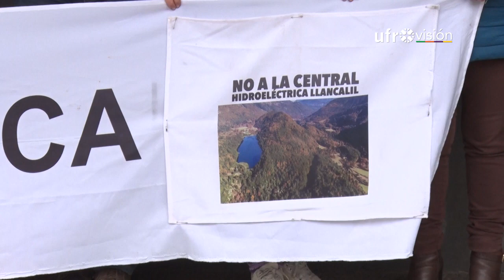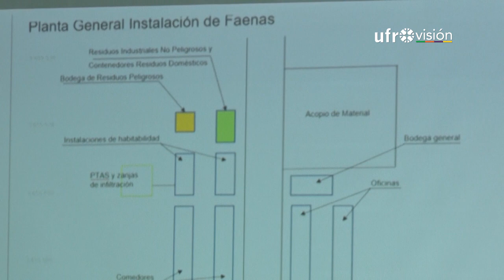Hidroeléctrica Llancalil en la comuna de Pucón genera rechazo de ciudadanos | UFROVISIÓN